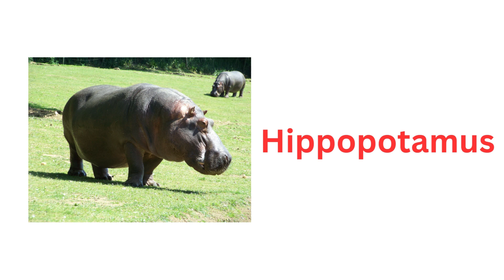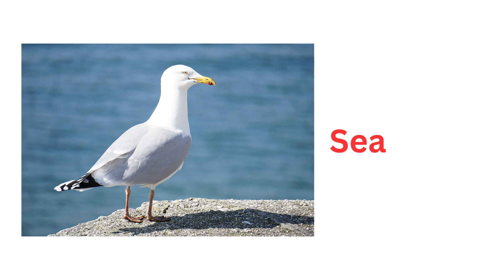toddler animal learning video, animal learning for toddlers, pre schooling learning videos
abcd rhymes
abcd song
colors
sketch
drawing
sketch drawing
abc
abc song
alphabet song
phonics song
nursery rhymes
abcdefg song
abcdefu
abcdabcd
small abcd
chhoti abcd
abcd alphabet
english abcd
abcd 123
abcd learning
alphabet
phonics
phonics sounds
alphabet phonics sounds
cocomelon
nursery rhymes
abcd learning
learn abc
numbers song
numbers
123
abcdefg
alphabet phonetic
abcd writing
colors
watercolor painting
sketch
drawing
pencil drawing
sketch colors
sketch drawing
rhymes